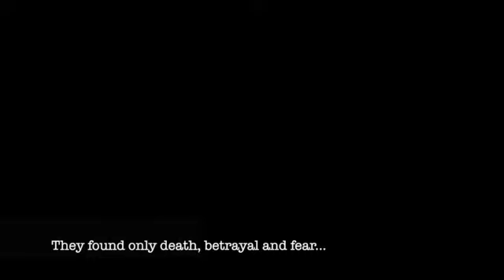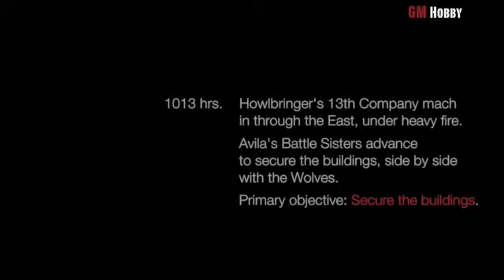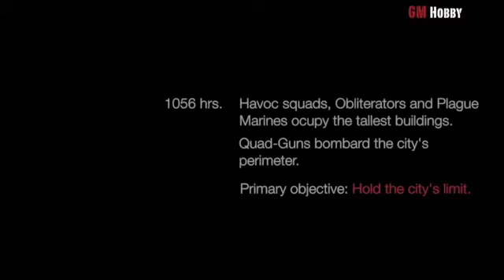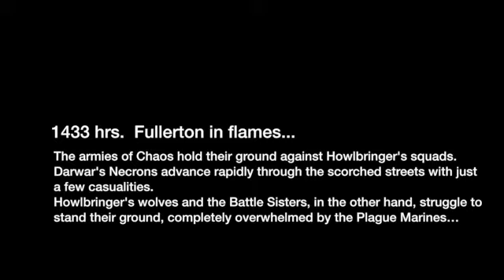40K Crusade of Fire - juego 1 (parte 1)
Una batalla en 3 frentes: Sisters of Battle y Space Wolves enfrentan a 2000 puntos de Necrons y 2000 puntos de Chaos Marines en el juego 1 del turno 1 de la campaña Crusade of Fire.